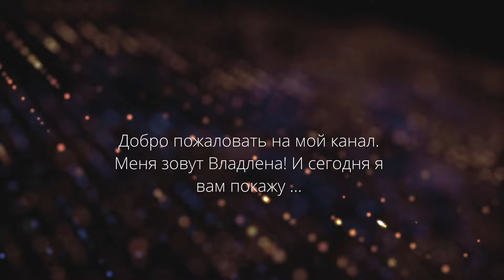Наш отдых в парке развлечений Винперл (Вьетнам). Our vacation at Vinpearl Land (Vietnam).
Сегодня вы увидите как мы развлекались в Нячанге (Вьетнам). Отдых очень понравился! Хотелось бы снова туда поехать на отдых!

Today you will see how we had fun in Nyachang (Vietnam). I liked the rest very much! I would like to go there again on vacation!